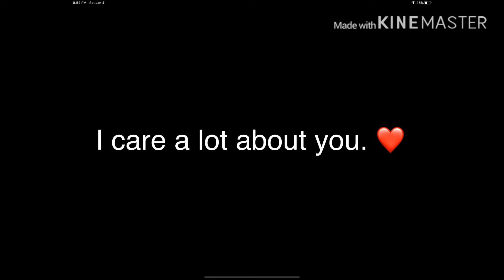Help Nayeli.. please